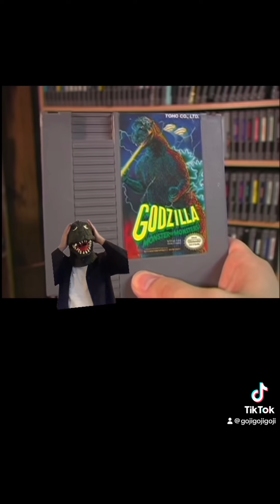Godzilla Facts Part 51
The NES Godzilla game called Godzilla monster of monsters originally was supposed to have angirus and Rodan.